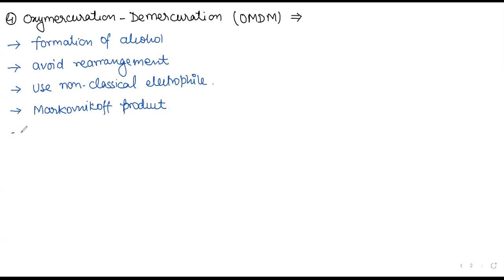Alkenes Lec 04 26th August 2021